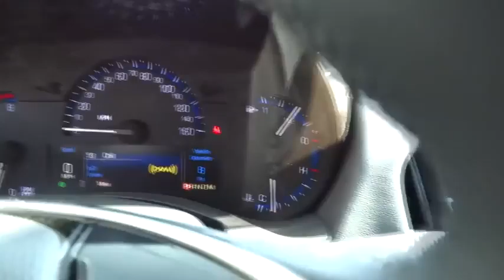2015 Cadillac ATS Los Angeles, Woodland, Beverly Hills, Thousand Oaks, Van Nuys, CA 850610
2015 Cadillac ATS